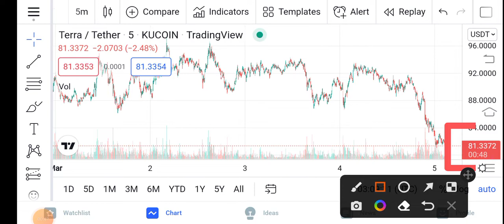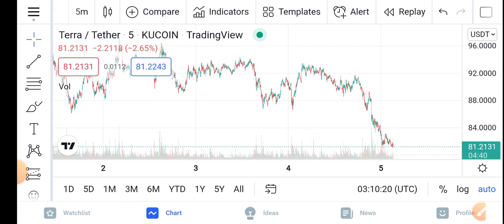Terra Quick Alert! || Terra Luna Price Prediction Updates! Terra Today Update